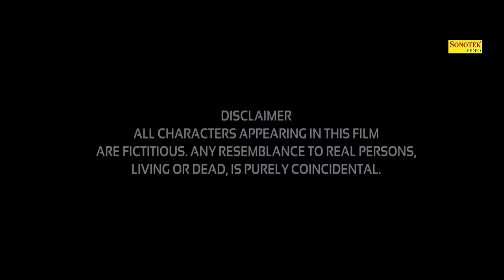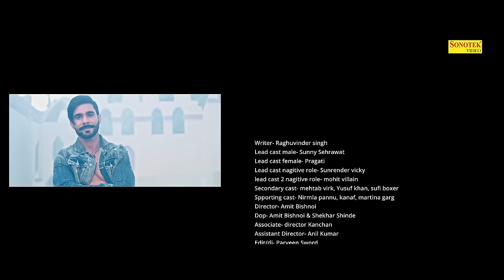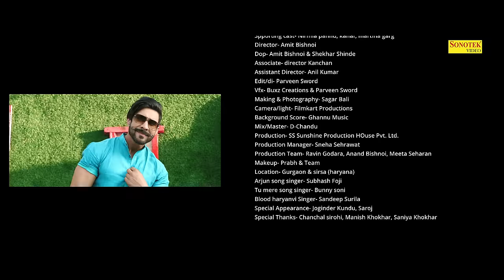HR 26 (Full Movie) Pragati, Sunny Sehrawat, Surender Vicky, Mohit, Yusuf Khan | Haryanvi Film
HR 26 ( Full Movie ) Pragati, Sunny Sehrawat, Surender Vicky, Mohit Villain || Haryanvi Film || 2022

Sonotek हरियाणवी Films Present “ HR 26 ” a New Latest Haryanvi Movies 2022. We present to you “ HR 26 ”Directed by " Amit Bishnoi " Pragati, Sunny Sehrawat, Surender Vicky, Mohit Villain" exclusively on Sonotek Films.

Video credits :

Title : HR 26
Writer : Raghuvider Singh
Starring : Pragati, Sunny Sehrawat, Surender Vicky, Mohit Villain
Cast : Mehtab Virk, Yusuf Khan, Sufi Boxer, Nirmala Pannu, Martina Garg,
Director : Amit Bishnoi
Song 1 : Andy Blood Haryane Writer : Rishi Raj Mastana

Song 2 : Re Arjun tir Chala Ka Writer : Rishi Raj Mastana
Singer : Subash Fouji

Dop : Amit Bishnoi & Shekhar Shinde
Associte Director : Kanchan
Assistant Director : Anil Kumar
Edit/Di : Parveen Sword
VFX : Buxz Creations & Parveen Sword
Making & Photography : Sagar Bali
Camera/Light : Filmcart Production
Background Score : Ghannu Music
Mix/Master : D-Chandu
Production : SS Sunshine Production House Pvt.Ltd.
Production Manager : Sneha Sehrawat
Production Team : Ravin Godara, Anand Bishnoi, Meeta Seharan
Makeup : Prabh & Team
Location : Gurgaun & Sirsa ( Haryana )
Arjun Song Singer : Subhash Foji
Tu Mere Song : Bunny Soni
Blood Haryanvi Singer : Sandeep Surila
Special Appearance : Joginder Kundu, Saroj
Special Thanks : Chanchal Sirohi, Manish Khokhar, Saniya Khokhar

HR 26 Haryanvi Films,
HR 26 New Haryanvi Films,
HR 26 Latest New Haryanvi Films,
HR 26 Haryanvi 2022,
HR 26 Haryanvi Film New,
HR 26 Haryanvi Films 2022,
HR 26 Haryanvi,
HR 26 Haryanvi,
HR 26 Haryanvi Film 2022,
HR 26 Sonotek,
HR 26 New Haryanvi Films 2022,
HR 26 Latest Haryanvi Films,
HR 26 Hindi Films,
HR 26 New Hindi Films,
HR 26 Latest New Hindi Films,
HR 26 Hindi 2022,
HR 26 Hindi Film New,
HR 26 Hindi Films 2022,
HR 26 Hindi,
HR 26 Hindi,
HR 26 Hindi Film 2022,
HR 26 Sonotek,
HR 26 New Hindi Films 2022,
HR 26 Hindi Films Hindi 2022,
HR 26 Latest Hindi Films,